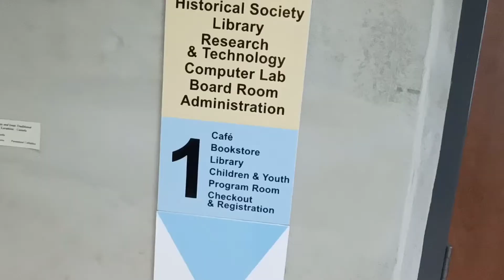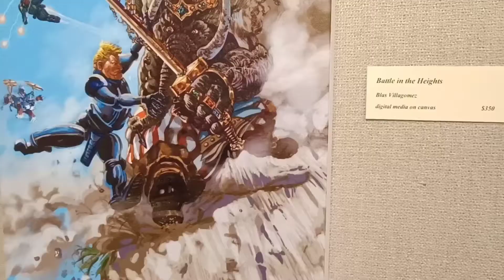Saturday | No college | Exploring new things | Belleville, CANADA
music from:
Music from Uppbeat (free for Creators!):